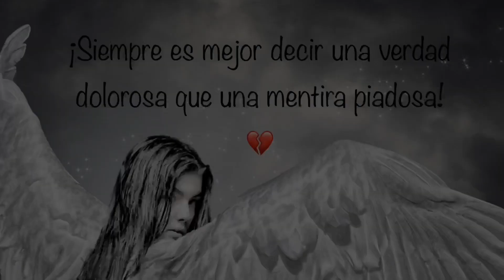Estabas tan linda/los Bukis/cover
Un cover para pasar el rato.